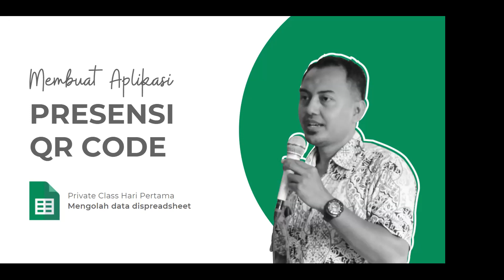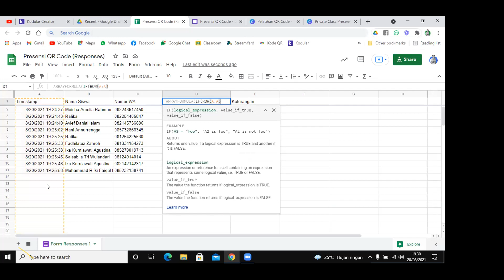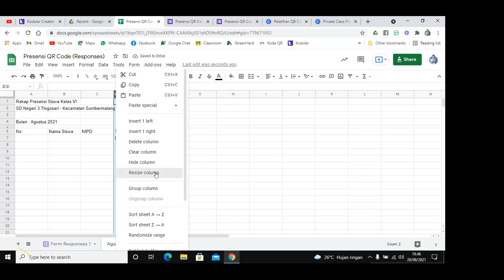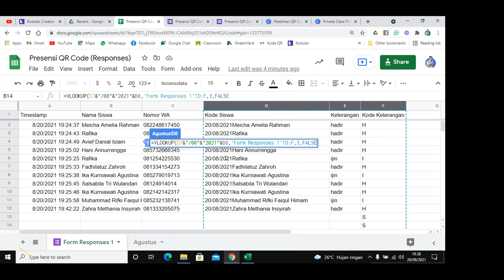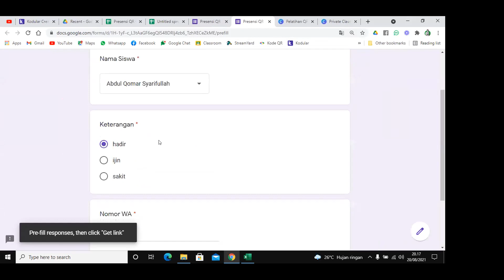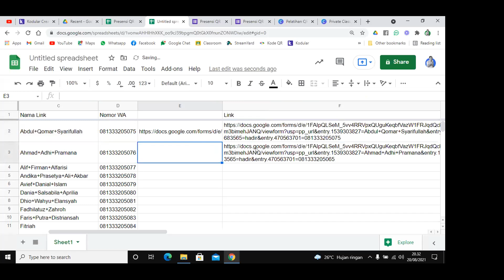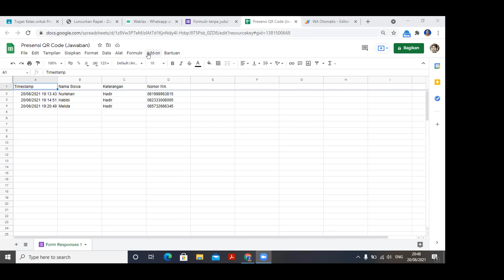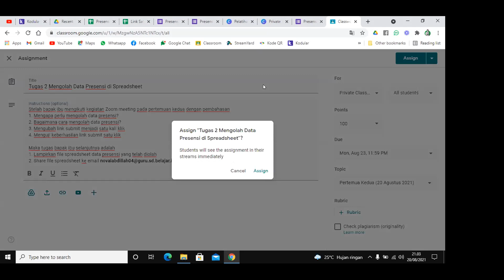Private Class Membuat Aplikasi Presensi QR Code - Pertmuan Kedua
Di kesempatan kedua ini kami mengajak bapak ibu untuk mempelajari beberapa topik berikut.
1. Mengapa perlu mengolah data presensi?
2. Bagaimana cara mengolah data presensi?
3. Mengubah link submit menjadi satu kali klik
4. Menguji keberhasilan link submit satu klik

Dari semua topik bahasan diatas akan kami lampirkan materi pemandu (tutorial) dan contoh file dari google spreadsheet yang dapat dimanfaatkan oleh bapak ibu dalam mengolah data presentasi. Buat salinan agar memudahkan bapak ibu dalam bekerja.